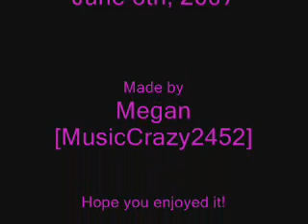A Moment Like This--Kelly Clarkson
The song 'A Moment Like This' by Kelly Clarkson.